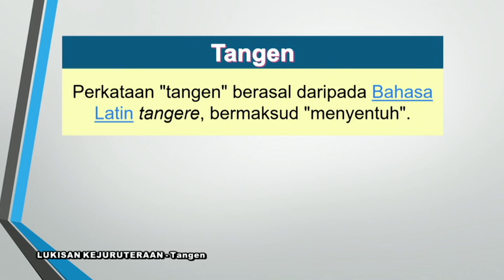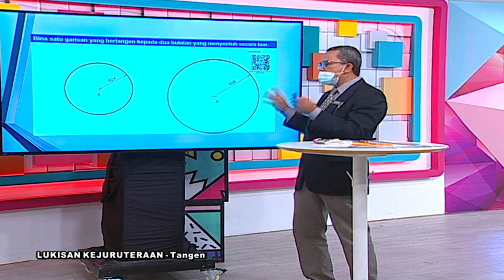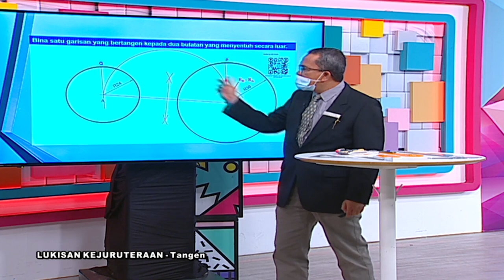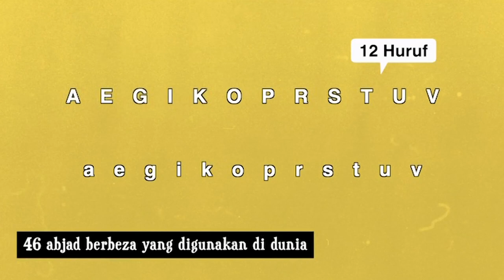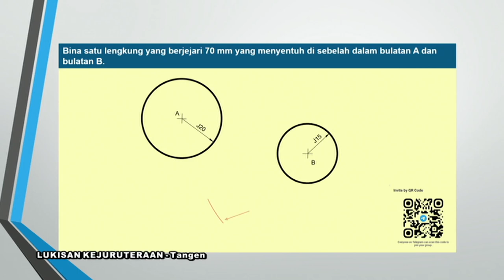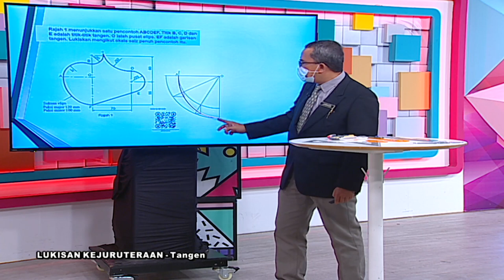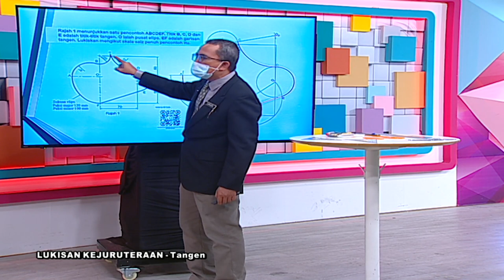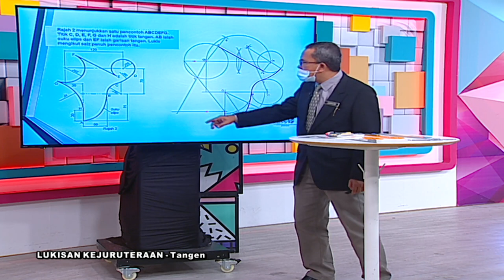DidikTV Eps 194 RTS Spm 2021 Lukisan Kejuruteraan Ting 4 Modul 2